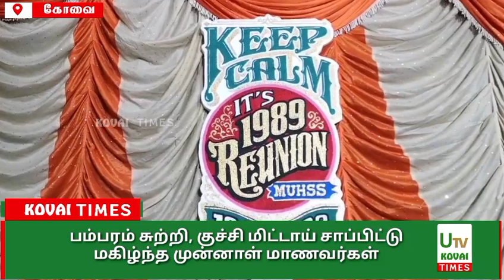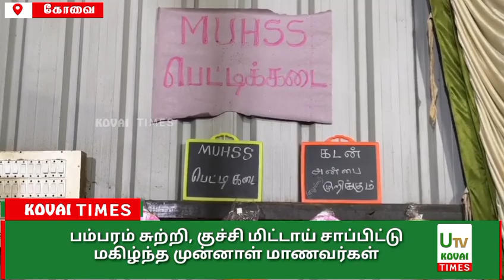பம்பரம் சுற்றி, குச்சி மிட்டாய் சாப்பிட்டு மகிழ்ந்த முன்னாள் மாணவர்கள்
கோவை

நமது சிறு வயதில் பள்ளிக்கு வெளியே இருக்கும் பெட்டிக்கடைகள் பாட்டி கூடையில் விற்கும் தேன் மிட்டாய், கமரக்கட்டு, முறுக்கு சீடை, உள்ளிட்ட நொறுக்கு தீனிகளையும் இனிப்பு வகைகளை மறக்க முடியாது தமது தாய் தந்தையிடம் 5 காசு 10 காசு என அடம்பிடித்து வாங்கவே இத்தனையும் சுவைக்கத்தான் இப்படித்தான் 1980, 1990 கிட்ஸ் களின் விருப்பமான இனிப்பு பட்டியல்களை அடுக்கிக் கொண்டே போகலாம் நாங்க எல்லாம் அப்போ சாப்பிட்ட இனிப்பு வகைகளே தனிதான் என்று நமது பெற்றோர் மற்றும் தாத்தா பாட்டிகள் கூறியிருப்பதை நம்மால்
மறக்கமுடியாது.நாளடைவில் உணவு முறையில் ஏற்பட்ட மாற்றத்தால் பள்ளிக்கால நொறுக்குத் தீனிகளை மறந்து விட்டோம்.இப்படிப்பட்ட உணவு வகைகளை 34 ஆண்டுகளுக்குப் பிறகு சந்தித்த கோவை கோட்டைமேடு மன்பஉல் உலூம் துவக்கம் பள்ளி  முன்னாள் மாணவர்கள் அனைத்தையும் சுவைத்து மகிழ்ந்து உடன் தற்போதைய தலைமுறைக்கும் வரிசைப்படுத்தி காட்டியுள்ளனர்.அதாவது கோவை கோட்டை மேட்டில் உள்ள மன்பஉல் உலூம்   தொடக்கப் பள்ளியில் கடந்த 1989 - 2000 வரை படித்த முன்னாள் மாணவர்கள் சந்திப்பு நிகழ்ச்சி கோவை கரும்புக்கடை பூங்கா நகர் பகுதியில் நடந்தது.34 ஆண்டுகளுக்குப் பிறகு  நூற்றுக்கு மேற்பட்டோர் ஒரே இடத்தில் சந்தித்து கட்டித்தழுவியது காண்போரை நிகழ்ச்சி தந்தது.வகுப்பறையில் நடந்த சுவாரஸ்யமான சம்பவங்களை அசைபோட்டு மலரும் நினைவுகளை பகிர்ந்து கொண்டனர்.பலர் உணர்ச்சிவசப்பட்டு ஆனந்தக் கண்ணீர் விட்டனர் தொடர்ந்து உணவு வேளையில் பொரி உருண்டை, சீடை, நெல்லிக்காய், கமரக்கட்டு, தேன் மிட்டாய், கடலை பருப்பி, ஜவ்வரிசி வத்தல், ஆரஞ்சு மிட்டாய், சக்கர மிட்டாய், தேன் மிட்டாய் என பல வகைகள் இடம்பெற்றன. இவற்றைப் பார்த்த முன்னாள் மாணவர்கள் குடும்பத்தினருடன் ஆச்சரியத்துடன் வசித்து மகிழ்ந்த உடன் பள்ளி பருவ வாழ்க்கையை நினைத்து நிகழ்ந்தனர்.
இந்த நிகழ்ச்சியில் ஒருங்கிணைப்பாளர்கள்
இப்ராகிம் சா, முகமது ரபிக், முஹம்மது சிராஜுதீன், நவ்ஷாத் அலி, அப்துல் ஹக்கீம், மொய்தீன் அப்துல் காதர், சபீர், அப்துல் சலாம்,
உள்ளிட்ட 100 மேற்பட்ட முன்னாள் மாணவர்கள் கலந்து கொண்டனர்.